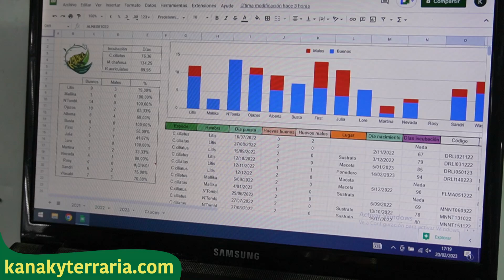Comenzamos la TEMPORADA DE CRÍA! Todos nuestros cruces de CORRELOPHUS CILIATUS | KANAKY VLOG #113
EMPIEZA LA ÉPOCA MÁS ILUSIONANTE DEL AÑO! La temporada de cría de geckos! ^^
Después de varios meses de separación y descanso de los animales, llega el momento de juntar las parejas que tenemos preparadas para esta temporada, a ver qué pasa!

Y no te olvides de echar un vistazo a nuestra web!